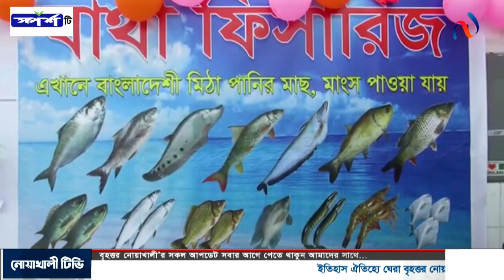গাড়ি বহরে হামলা এবং নৌকা প্রতীক পুন:বিবেচনার দাবি সংবাদ সম্মেলন। Noakhali tv's